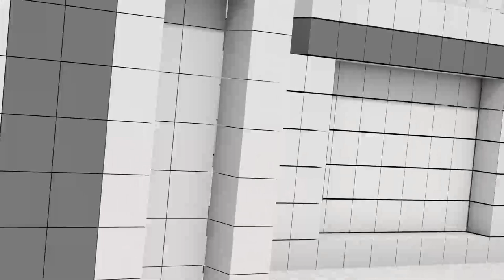[Full] เก็บตกอภิปรายทั่วไป | ขายบ้านแถมสัญชาติ | นายกฯ เปรยคิดเรื่องยุบสภาฯ | คุยให้คิด [18 ก.พ. 66]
- เก็บตก "การอภิปรายทั่วไปแบบไม่ลงมติ"
- ตีความหลังศึกอภิปรายฯ "ใครจับมือใคร"
- ส.ส. คนแรกในสภา ของพรรครวมไทยสร้างชาติ
- ให้คะแนน ส.ส. หลังศึกอภิปรายทั่วไปแบบไม่ลงมติ
- ขายบ้านแถมสัญชาติ
- สุชาติ ตันเจริญ ทิ้งท้ายไว้ให้คิด ก่อนปิดการอภิปรายฯ
- นายกฯ เปรย คิดเรื่องยุบสภาฯ ไว้ในใจบ้างแล้ว
- การจัดตั้งรัฐบาลสมัยหน้า จะเหลือพรรคหลัก ๆ อยู่กี่พรรค

1. เว็บไซต์
2. แอปพลิเคชัน